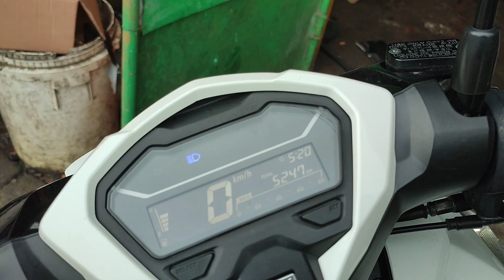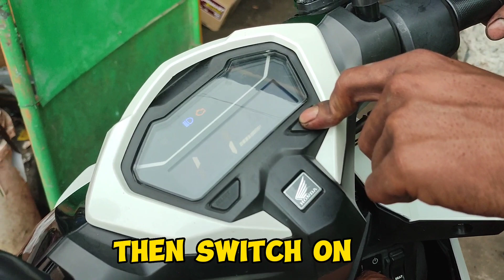OIL CHANGE RESET / Honda click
HOW TO OIL CHANGE RESET / HONDA CLICK